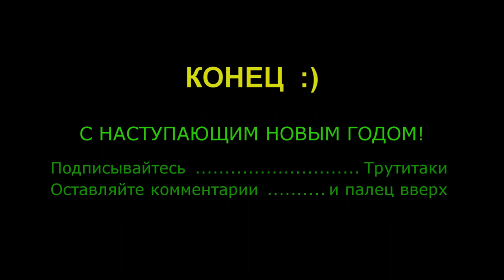Как встречают Новый Год сотрудники Полиции. LEGO City Полицейский участок. Полиция ищет преступника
Интересно, а как встречают сотрудники Полиции НовыйГод. Давайте посмотрим! LEGO City Полицейский участок. Полиция ищет особо опасного преступника. Видеодлядетей.
Остров. ЧЕЛОВЕК ПАУК и ТОР отправляются на остров. Lego. Кто лучше отдохнет ПАУК или ТОР? Для детей.

С вами канал "Трутитаки - Весёлые Истории" и это самый веселый канал из всех детских каналов :)
Что Вас ждет на нашем канале?
- самые новые, неповторимые и увлекательные истории супергероев: Капитан Америка, Человек Паук, Бэтмен и многие другие.
- развивающие  мультфильмы для самых маленьких
- видео для мальчиков
- видео для девочек

А еще мы вместе с главными участниками канала "Трутитаки - Веселые Истории" будем играть в развивающие игры, интересные игрушки, лепить, собирать конструктор Lego, изучать алфавит, цифры, а также познавать мир.

Будем посещать разные экскурсии, зоопарки, детские развлекательные парки, где герои канала повстречают на своем пути много нового и интересного.

Не пропустите наши приключения, это будет очень интересно.